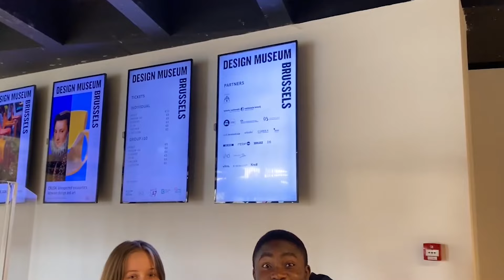PIECE OF AFRICA WITH DACOSTA A.K.A (BABA AFRICA)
Welcome to  piece of Africa with DaCosta on  Blyzz tv ,  On this show i travel around the world to share the African culture and story with non Africans and Africans . I also find out what they know about Africa as well as interview Africans around the world making great impact in their field of work. I teach my guest on how to cook African food ,ask them what they know about Africa .we also organize trips for people who have never visited Africa before and wants to visit for the very first time or those who have but still want to visit other African countries. Thank you for visiting ,watching and sharing your feedback!